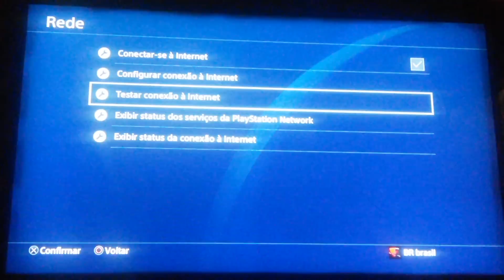MAIS RÁPIDO E MAIS FÁCIL/FICAR RICO NO CANHÃO ORBITAL!!!